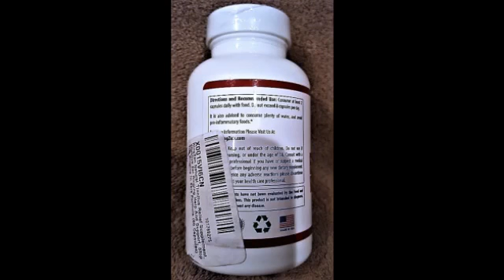Ring Zen's Ear Ringing Relief Formula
I have had a ringing in my ears for some time that goes in and out. I was prescribed anti-biotics to clear up anything causing the problem and another medication and nothing. With no other help coming from my doctor I was left on my own. I have tried a few products I have found on my own to no avail. I decided to try these. I first took them and by morning woke up with a ringing that wouldn't go away. I continued taking a dose and by the next morning I woke and couldn't hear a ring. I thought it had just gone away on its own but kept taking these pills. It has been almost a week and nothing. I had never gone almost a week without the ringing. Praying these pills continue to do their job and will definitely order more.